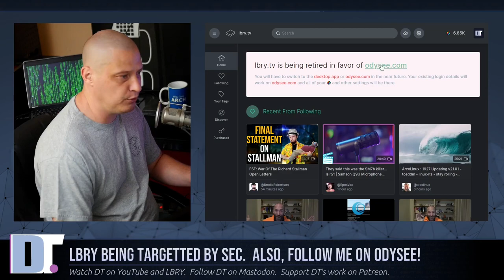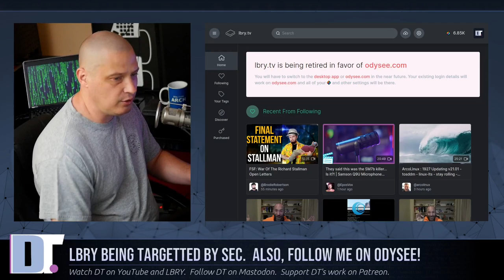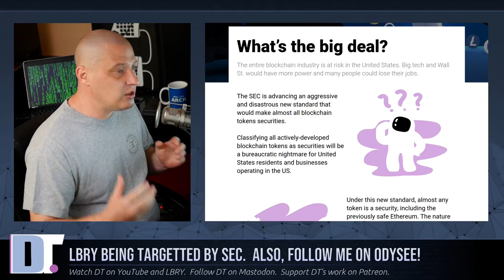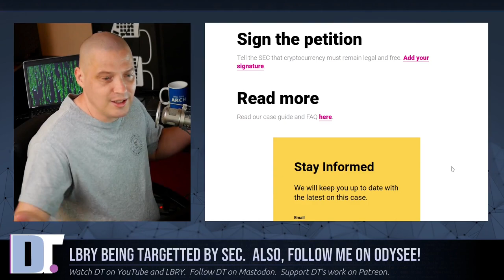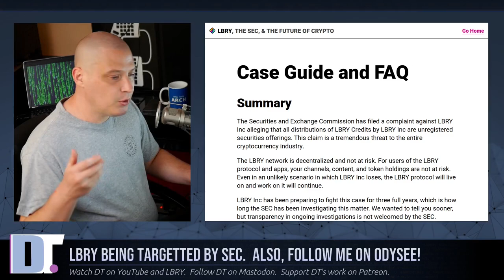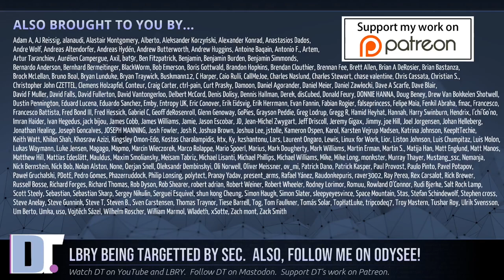The SEC Sues LBRY. Also, Follow Me On Odysee!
LBRY has been in the news a lot recently.  First, LBRY has decided to retire the old video website at LBRY.tv in favor of the newly-built Odysee.com.  Also, the SEC has filed a lawsuit against LBRY Inc.  This lawsuit will have a massive impact on all blockchain technology.